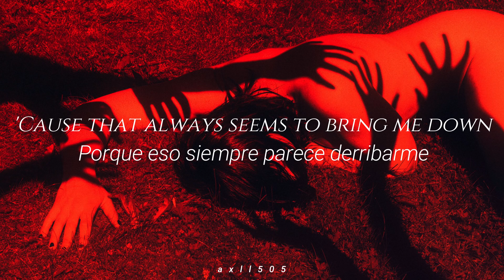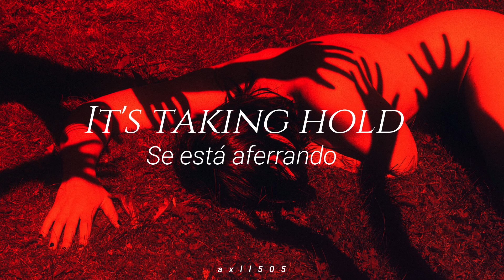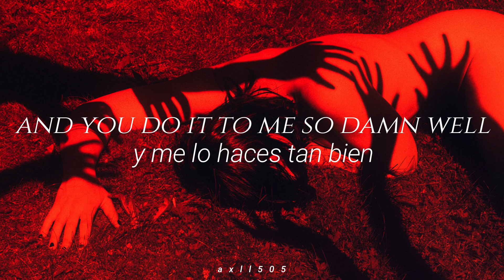Leisure - All Over You (Lyrics) (Sub Español)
ｗｈｏ  ａｍ  ｉ  ｍｒ．ｌｏｎｅｌｙ